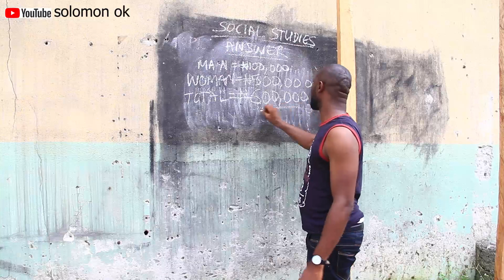FAMILY MONEY. produced by Solomon Ok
Man N100,000 + Woman N500,000. How much is in the family account?